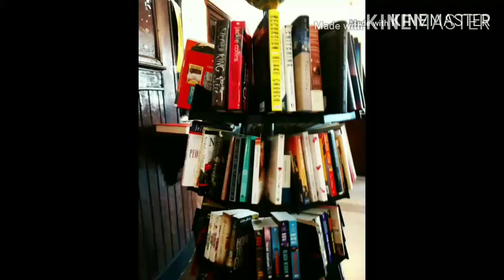The Historian by Elizabeth Kostova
This hefty novel blends the history and folklore of Vlad Țepeș and his fictional equivalent Count Dracula.